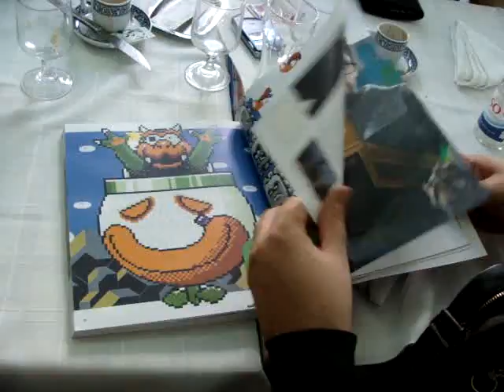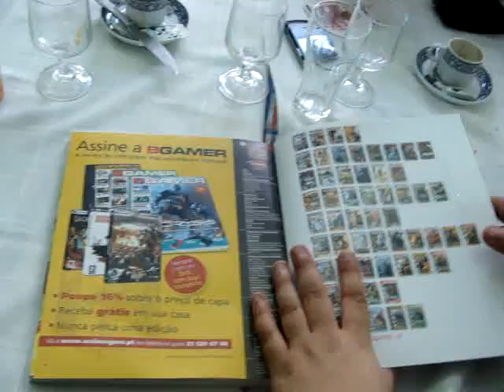Almoço PTGamers - Coimbra 3